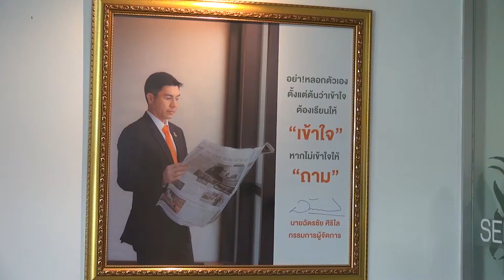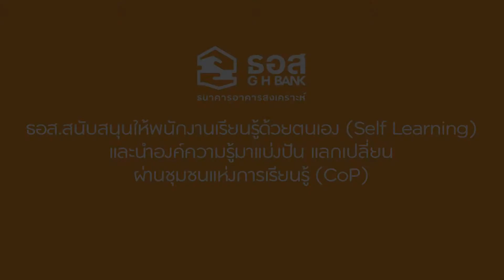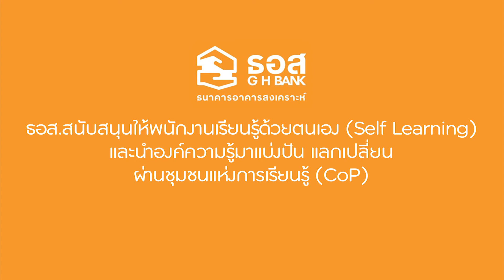ตัวอย่างงาน Presentation I รับถ่ายภาพ ถ่ายวีดีโอ ตัดต่อ ทำคลิป ทุกรูปแบบ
ให้สื่อโฆษณาช่วยทำหน้าที่ขายของแทนคุณ
รับถ่าย VDO คลิปโฆษณา และทำสื่อออนไลน์ทุกประเภท Present Product, VDO Profile, Company Profile, สารคดี, Review สินค้า, คลิปลงเฟสบุ๊ค ยูทูป

เพจ : รับถ่ายภาพถ่ายวีดีโอทำคลิปPresentรีวิวทุกรูปแบบ

สนใจสอบถามเพื่อบรีฟประเภทงานได้ที่
โทร.093 269 2592 (ที)